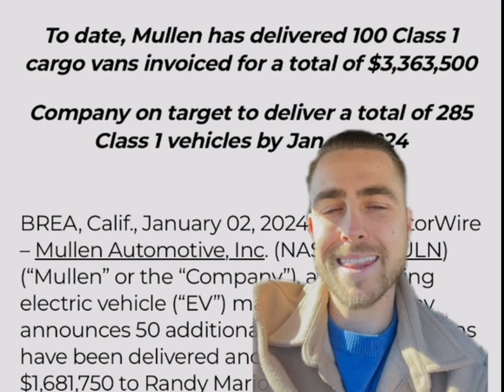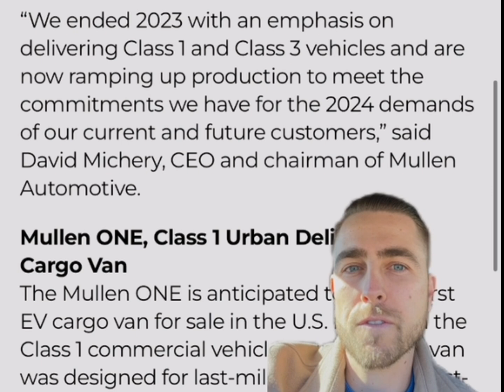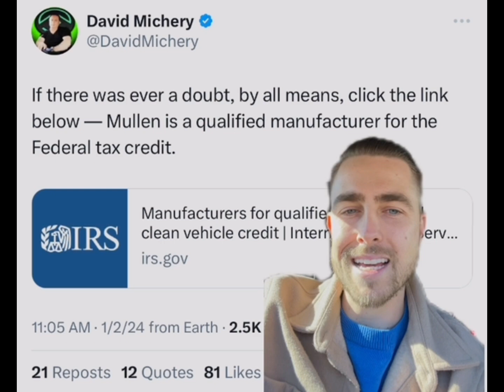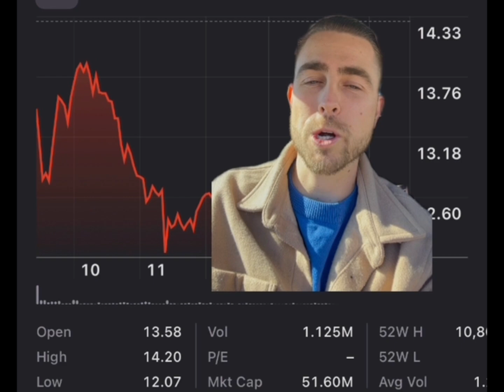MULLEN NEWS AND UPDATE FROM DAVID!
2024 WILL BE YOUR BEST YEAR!☕️

-$9 OPEN ✅
-$10 OPEN✅